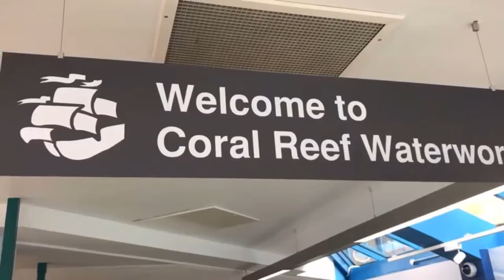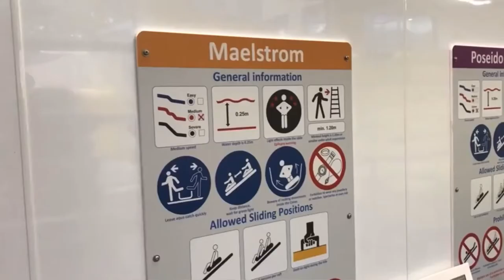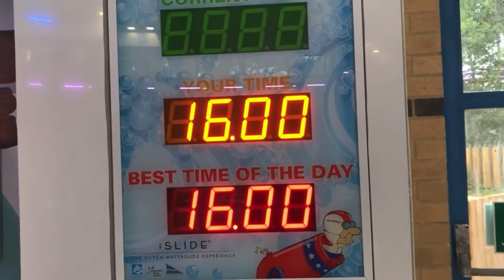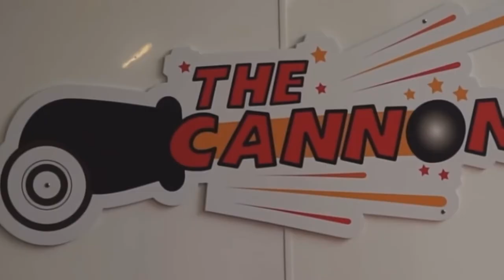Coral Reef Waterworld 2021✨New slides ✨Trio of Stars